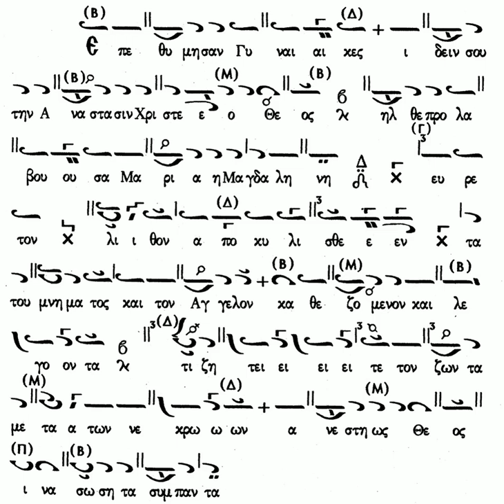ΕΠΕΘΥΜΗΣΑΝ ΓΥΝΑΙΚΕΣ ΗΧΟΣ Δ' ΧΑΡΙΛΑΟΣ ΤΑΛΙΑΔΩΡΟΣ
Ψάλλει μοναδικά ο αείμνηστος Άρχων πρωτοψάλτης της Ιεράς Αρχιεπισκοπής Κωνσταντινουπόλεως Χαρίλαος Ταλιαδώρος († 2021), το στιχηρό των αίνων "Ἐπεθύμησαν Γυναῖκες" σε ήχο δ' σύντομο στιχηραρικό.

Καλή ακρόαση!!!